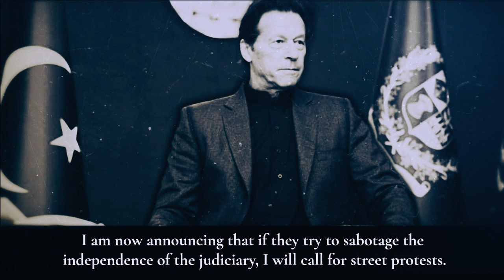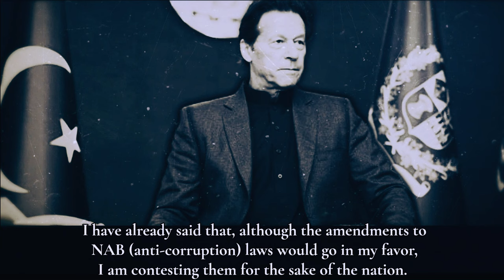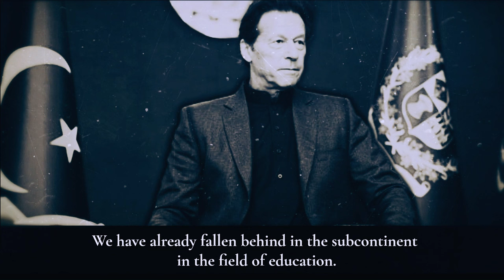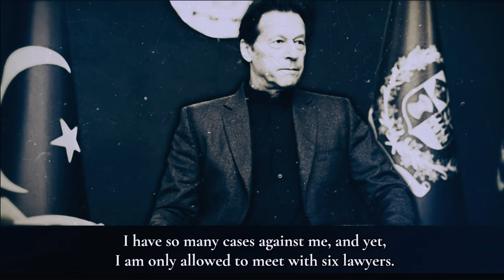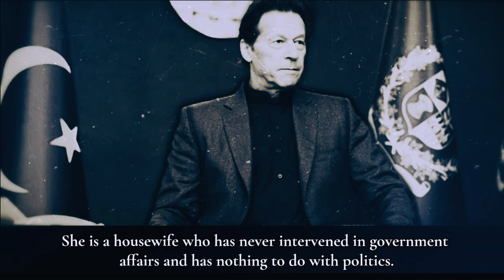Imran Khan’s Statements from Adiala Jail | September 4, 2024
‏سابق وزیراعظم عمران خان کا اڈیالہ جیل سے پیغام:
(4 ستمبر 2024)

‏1۔فوج سب کی ہے پوری قوم کی ہے، صرف ایک سیاسی جماعت یا صرف آرمی چیف کی نہیں۔

‏2-‏ رمیز راجہ میرا رشتہ دار نہیں تھا ایک پروفیشنل کرکٹر تھا جس کو میں نے چیئرمین پی سی بی بنایا۔محسن نقوی نے الیکشن کا فراڈ اور گندم فراڈ کیا اور اس کو وزیر داخلہ اور چیئرمین پی سی بی بڑے صاحب نے مقرر کر دیا۔

‏3- ‏ڈھائی ماہ سے قاضی فائز عیسیٰ نیب ترامیم کیس کا محفوظ فیصلہ نہیں سنا رہے۔ وہ چاہتے ہیں کہ القادر یونیورسٹی بنانے کے مضحکہ خیز کیس میں سزا  ہونے کے بعد، نیب ترامیم کیس کا فیصلہ سنایا جائے گا-

‏4- ‏نیب نے القادر یونیورسٹی کے عطیات بند کروا دئیے ہیں یہ چاہتے ہیں کہ القادر یونیورسٹی بند ہو جائے۔ القادر یونیورسٹی میں سو فیصد طلبہ مفت تعلیم حاصل کر رہے ہیں۔ یونیورسٹی بند ہونے کا مجھے نہیں طلبہ کو نقصان ہوگا ۔

‏5-‏ ہفتے میں مجھے تیس منٹ کے لیے اپنی پارٹی کے صرف تین لیڈران سے ملاقات کی اجازت دی جاتی ہے ۔ میرے اتنے ذیادہ کیس ہیں لیکن مجھے صرف چھ وکلا سے ملنے دیا جاتا ہے۔ مجھے قید تنہائی میں رکھا گیا ہے ، دن کے اکیس گھنٹے  اپنے سیل میں ہی گزارتا ہوں ۔

‏6- میرے پاس وہی سہولیات ہیں جو سزائے موت کے قیدی کو ملتی ہیں ۔ کس قانون کے تحت یہ پابندی لگا رہے ہیں کہ صحافی مجھ سے سوال نہیں پوچھ سکتے؟

7- پچھلے سات ماہ سے میری بیوی کو نا حق قید میں رکھا گیا ہے ۔ اسی طرح پچھلے ڈیڑھ سال سے میری جماعت کی خواتین کے ساتھ جو ناروا سلوک رکھا گیا ہے وہ غیر انسانی اور انتہائی افسوسناک ہے